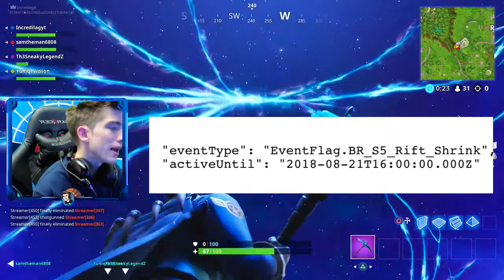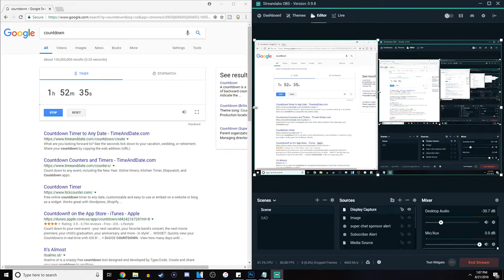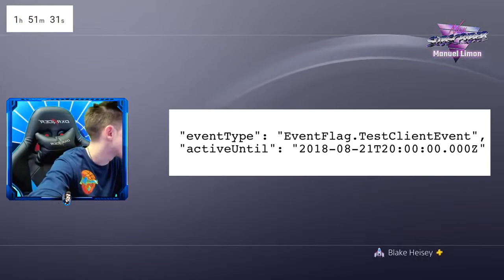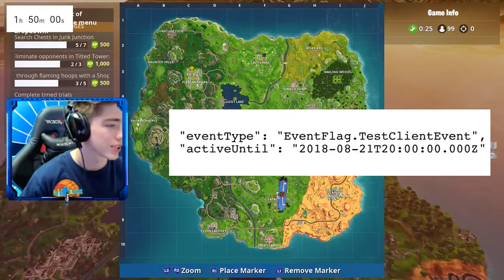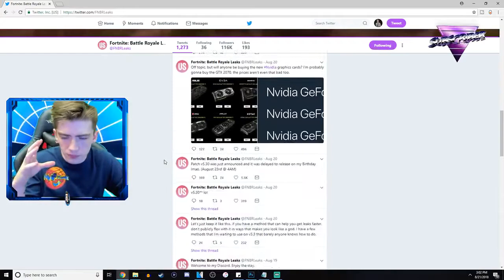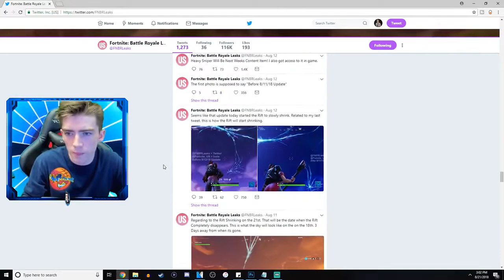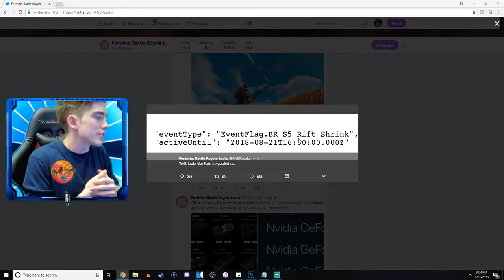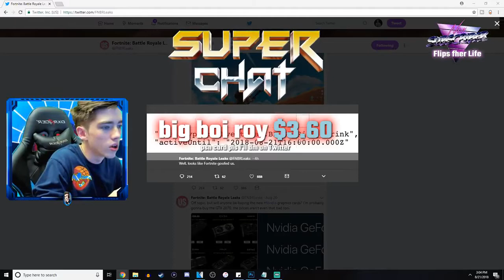The RIFT Got BIGGER In Fortnite Battle Royale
What do you think about the RIFT getting BIGGER in Fortnite Battle Royale? 🔥🤯